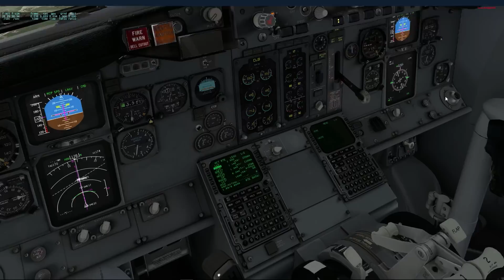Menudas vistas! | B737-300 [IXEG] | Aproximaciones difíciles | XPlane 10.50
Bienvenidos a la segunda edición de aproximaciones difíciles! Hoy toca Santos Dumont, Rio de Janeiro.

► ¡Apoya el canal! o aquí goo.gl/76OQFJ

Mi ordenador.
Procesador:  Intel I7 4790k
T. Gráfica: Gigabyte GeForce GTX 970 Gaming G1 WindForce OC 4GB GDDR5
RAM: 16GB

► Addons XPlane 10

►Aviones◄
▬ Boeing 757 Professional Extended
▬ RotateSim MD 80
▬ JRollon CRJ-200
▬ DreamFoil Embraer 110
▬ DreamFoil Bell 407
▬ FlyJSim 737-200

►Escenarios◄
▬ Aeropuertos gratuitos de X-Plane.org
▬ Aeropuertos de Aerosoft, DaiMedia...
▬ W2XP Autogen
▬ UHD Spain
▬ AlPilotX: X-Plane 10 HD Mesh Scenery v3

►Plugins◄
▬ X-IVAP
▬ AutoGate
▬ Blu FX
▬ Real Weather Connector
▬ SkyMaxxPro v3
▬ RealTerraHaze
▬ Xassign
▬ XPUIPC